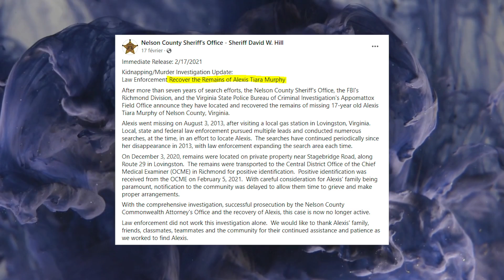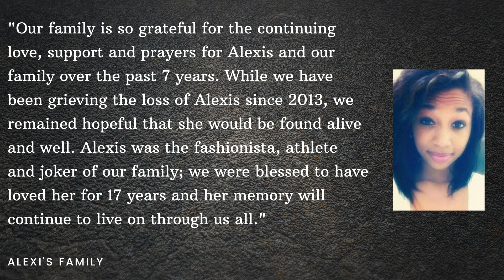Affaire Alexis Murphy : Mauvaise rencontre à la station service ?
Alexis Murphy a-t-elle fait une mauvaise rencontre à la station-service ?
C'est la question que les policiers vont se poser après qu'elle se soit volatilisée le 3 août 2013.
Des enregistrements la montrent présente à une station-service avant qu'on ne perde totalement sa trace.
Tous les efforts sont fournis afin de retrouver l'adolescente.